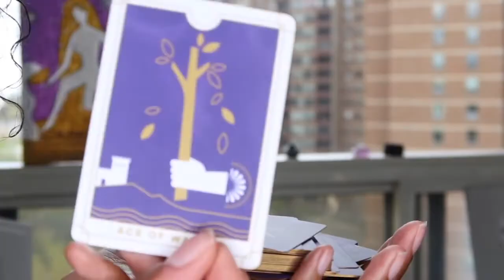New Moon Guided Ritual!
During the full moon, it is important to create an intentional routine to make the most out of the energy surrounding this time. The new moon marks the beginning of a new lunar cycle! It is the perfect time to plant new seeds for manifestation, set intentions, re-direct your life, and check in on your goals! The new moon brings new beginnings. This routine will help bring in new energy during this time, and guide you through the process. Practice this routine 1 day before, the night of, or 1 day after the new moon.

Age: 26
City: Toronto
Camera: G7x Mark III
She/Her